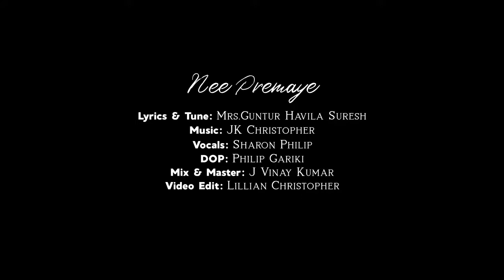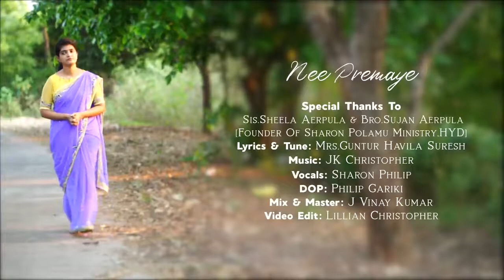నీ ప్రేమయే నాకు జీవముnee premaye naku jeevamu#teluguchristiansongs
నీ ప్రేమయే నాకు జీవము
nee premaye naku jeevamu